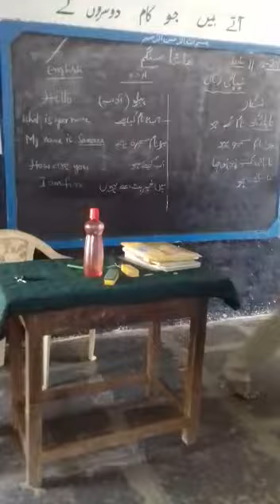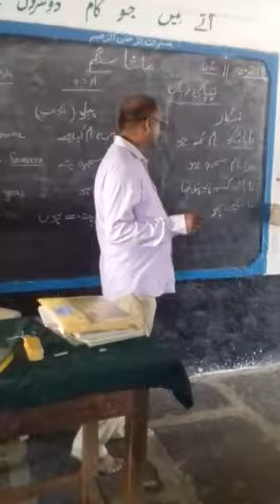MPPs Urdu Nandyalampeta, Nepali longuage